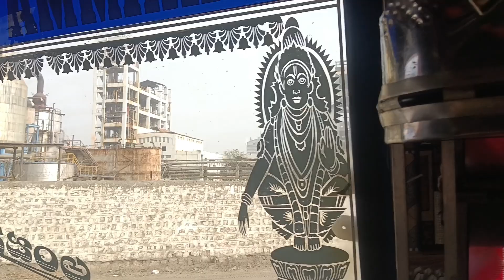హైట్ లోడ్ తో జాగ్రత్తగా ఉండాలి... సిర్పూర్ పేపర్ మిల్లుకు వెళ్ళాను .... చాలా తక్కువ కిరాయి....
మీరు సలహాలు సూచనలు చెప్పాలనుకుంటే నా Instagram follow kavachu

Instagram I'd

Pandu.3641